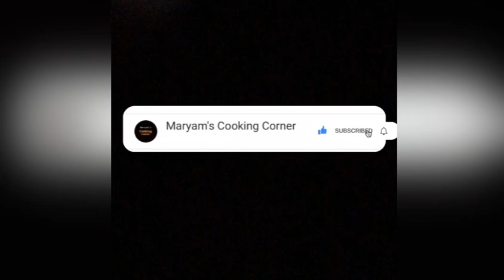5 Tea Time Snacks - Tea party recipes ideas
Easy Tea time snacks recipe
 5 Amazing Tea time snacks recipe
Croissant recipe
Easy to make tea Time snacks
Chicken spring rolls recipe
Potato smiley recipe
Aloo Samosas recipe
Tea Time snacks
Tea Time recipes